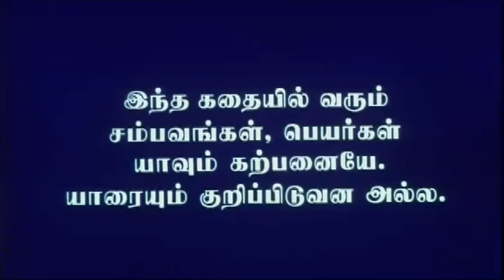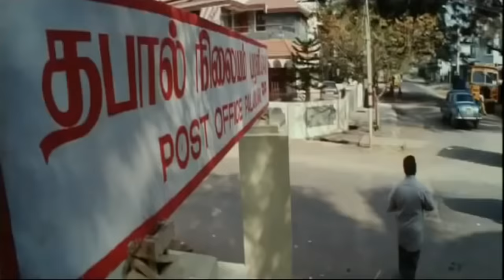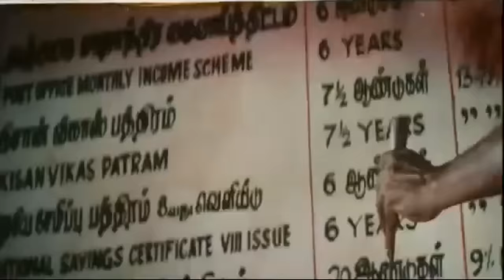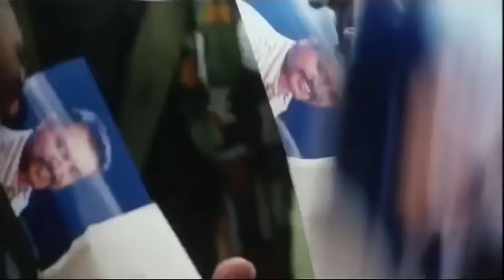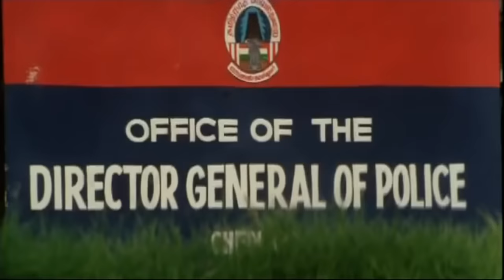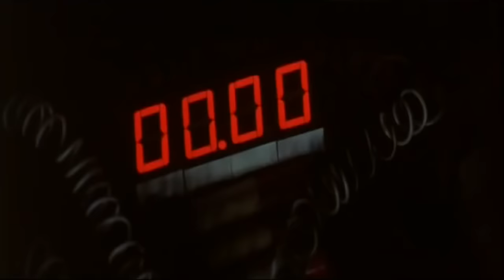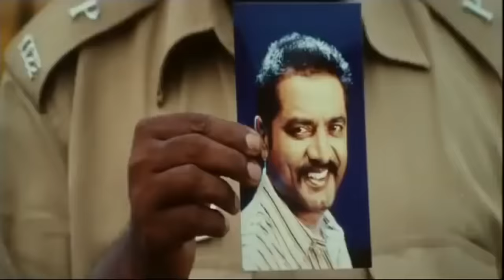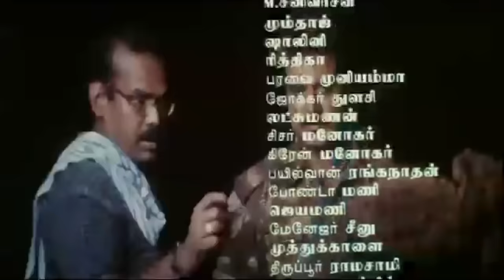Tamil Full HD Movie | Aai | Sarathkumar, Namitha,Vadivelu | Comedy Movie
watch full HD Movie Aai is a  Indian Tamil language film starring Sarath Kumar, Namitha, Vadivelu and Kalabhavan Mani. It was a successful film with a good soundtrack.

Aai is about a military officer who tries to cleanse the society of all bad elements. R. Sarath Kumar, gets agitated when he hears the word "aai", in this old wine in a new bottle story.[1]

The Movie opens with R. Sarath Kumar in a town in Tamil Nadu living happily with his Sister and friends. Sarath stays away from all wanted trouble and is forced to resort to fighting to defend his sister from the local Rowdy played by Vincent Asokan. A Flashback follows where it is revealed that he is a Military Officer and his sister is actually the sister of his best friend Kalabhavan Mani. It is also revealed that Sarath had maintained a low profile to protect his sister from his nemesis Kota Srinivasa Rao whom he had left crippled before he went into hiding.

How Sarath protects his sister and his love interest Namitha from Kota Srinivasa Rao and Vincent Asokan forms the rest of the story.